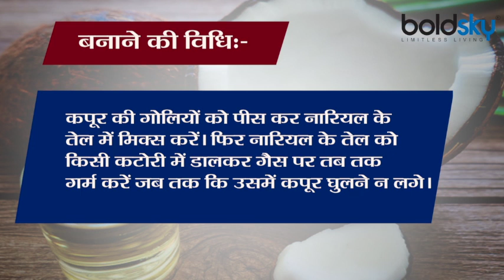Hair Care : सालों पुराना Dandruff भी होगा छूमंतर । बस नारियल तेल में मिलाएं ये चीज । Boldsky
The problem of dandruff can be treated by many home remedies. The most effective of these is of coconut oil and camphor.

डैंड्रफ की समस्‍या का इलाज कई घरेलू नुस्‍खों द्वारा किया जा सकता है। इनमें से सबसे असरदार नुस्‍खा नारियल तेल और कपूर का है।